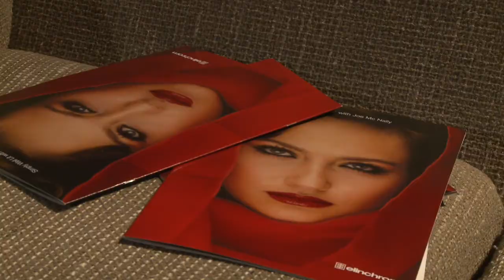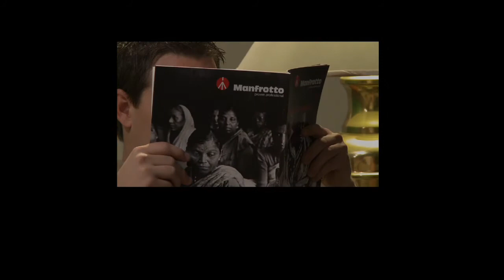"Dabble and Zero at Home" - Bogen Promo (sort of)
Boldface exploitational short done in vid 1 to entice Bogen to like us a lot.  Shot with green crew:  first time doing microphone work and lights.  We threw in Green screen too.  Very good acting from the animation duo.  Eddie worked camera.  Mike Edmonds and class assisted.